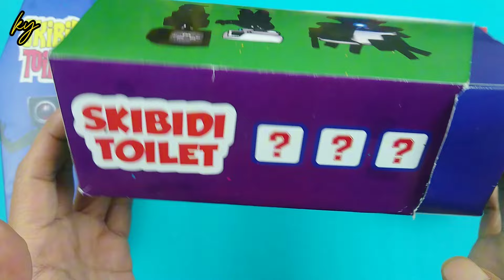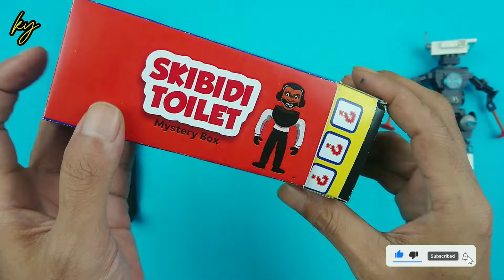Skibidi toilet mystery box,titan tv man part 8 | DIY unboxing | LEGO CAMERA MAN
1535